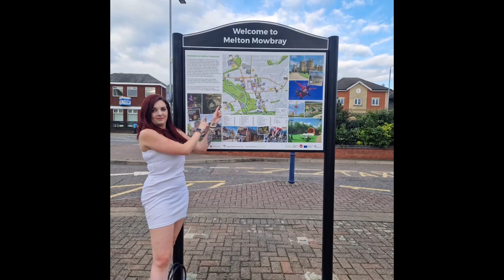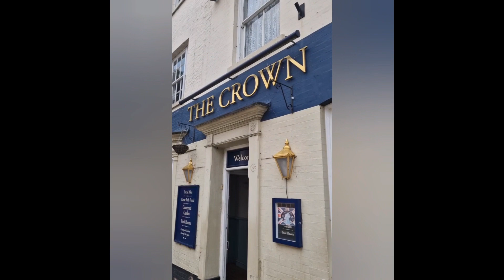Can you have a good night out in... Melton Mowbray ?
Episode One of the 'Is It Possible To Have a Good Night Out In...' series where we started off in Leicestershire Market Town 'Melton Mowbray'

This was a practice run for this kind of video as it's the first time we have done one like it and there are a few bits we've learned but anyway... enjoy our route around the town where you will see the layout and where all the pubs are in relation to each other...

Featuring -

The Kettleby Cross
The Grapes
The Crown Inn
Anne Of Cleves
The Harboro Hotel
The Boat Inn
Montero Lounge
The Black Swan
The White Hart
Charlie's Bar
The Cutting Room
Fur & Feather Bar
The Half Moon
The White Lion

reckon you could do them all in one night?